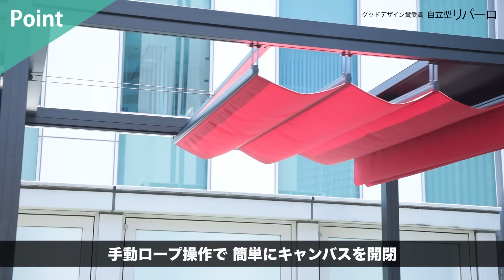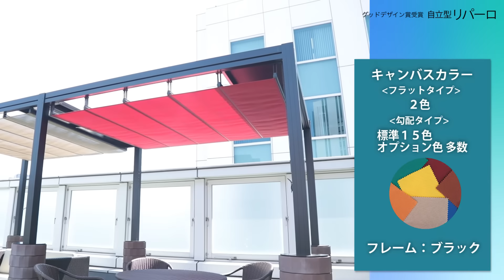タカノ株式会社 エクステリア部門 自立型オーニング 「リパーロ」 リゾート施設やワーケーションオフィスのテラス席に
自立型オーニング 「リパーロ」
自在に連棟 フリースタイルオーニング
ご要望に合わせた仕様をご提案します。

・手動ロープ操作で、簡単に開閉できます。
・フラットタイプは、日よけ専用のメッシュキャンバスでさらに開放感が得られます。
・勾配タイプは、オプションとして雨天対応の雨樋・雨樋カバーをセットできます。
・設置条件に合わせて、どのようなスペースにも様々な組み合わせで対応できます。
・フレーム部に照明やヒーターを取り付ける事ができます。
・据え置き式基礎工法で高い汎用性と破壊せずに移設することを可能にしました。

施工事例：自立型オーニング 「リパーロ」